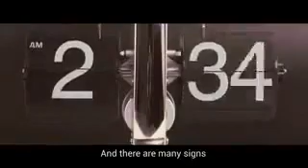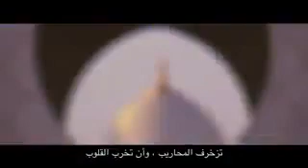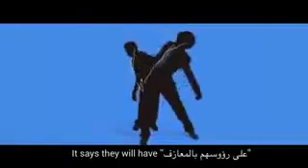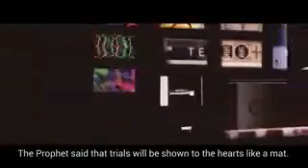End of days signs happening.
Watch Signs of End of Days as they are happening right now ..